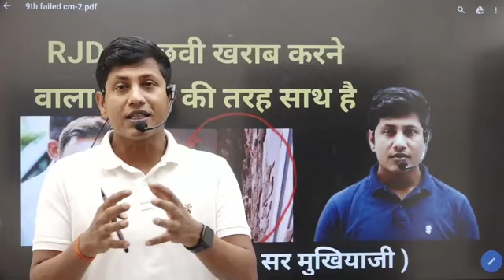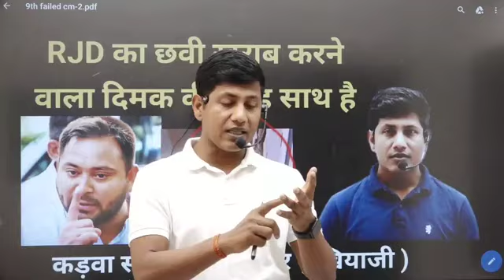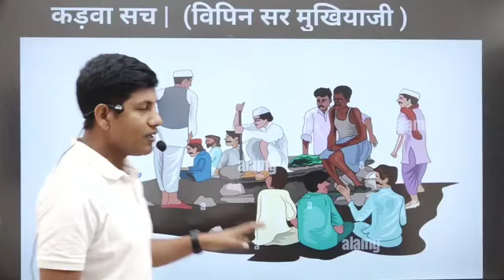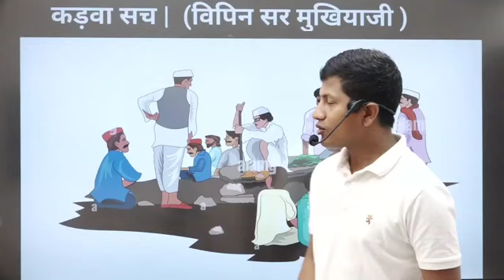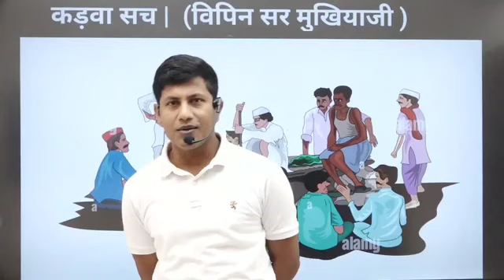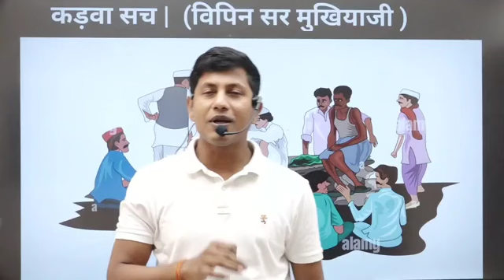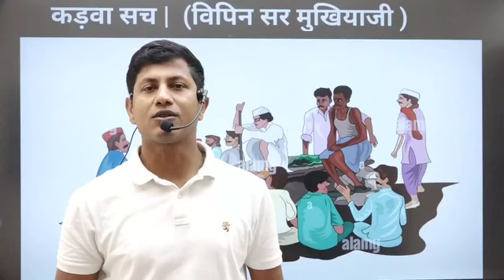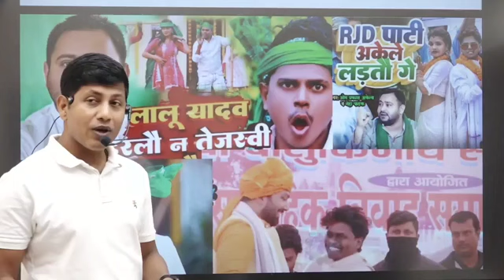RJD का छवि खराब करने वाला दिमक की तरह साथ हैं...